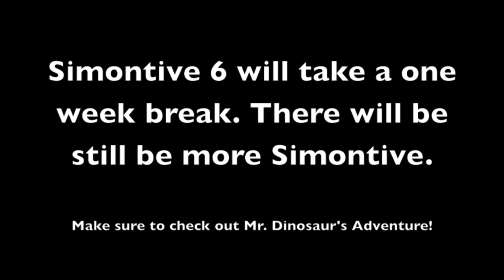Simontive 6 Episode 40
This is the final part of the main part of Simontive 6. DRO and DTO face off in Simon's Island to show the victors. What will happen to the other characters?

Since this is a special episode, there will be no video next week.